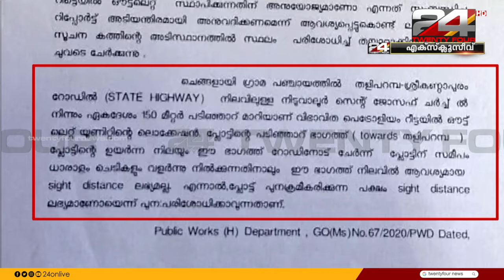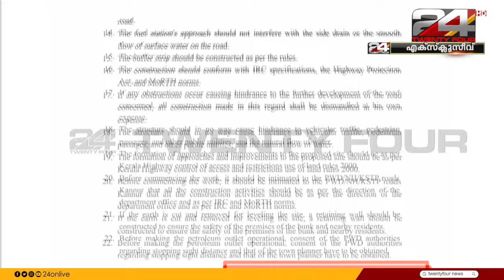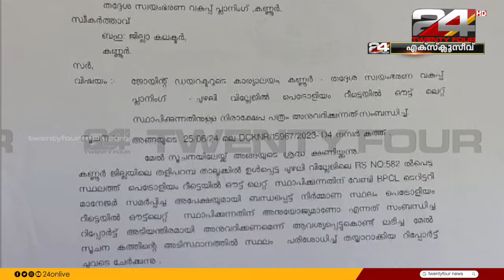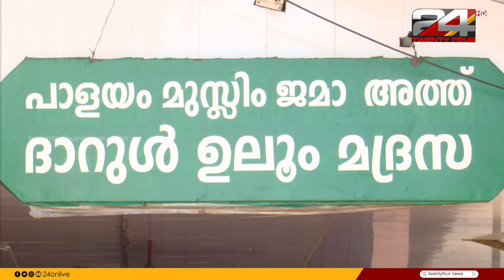Prime Time News | Prajin C Kannan | 22 October 2024 | 24 NEWS